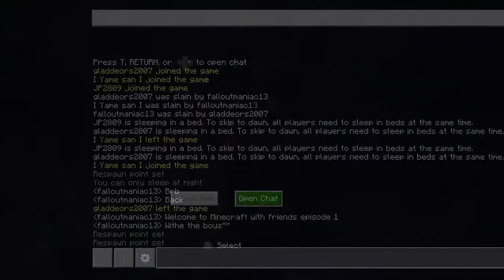Minecraft with the boys